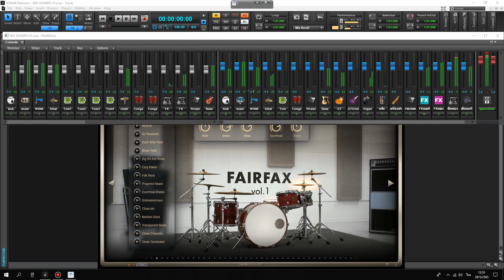แจกโปรแจ็ค โซน่า BIG SOUNDS V3 ใช้ร่วมกับ eXtreme Karaoke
(แจกโปรเจ็ค)  BIG SOUNDS V3 ระบบซาวด์ ADD2+SF2 ครับ
สามารถใช้ร่วมกับ eXtreme Karaoke เวอร์ชั้น 2 และ 3 ได้เลยครับ
สเป็คเครื่องที่ ระบบต้องการ notebook - PC i3 GEN 3 RAM 6 ขึ้นไปครับ
รหัสแยกไฟล์ 5 ตัวอยู่ในคลิป XPY..